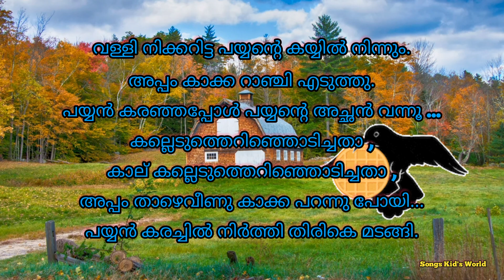Kothiyan Kakka ( കൊതിയൻ കാക്ക ) - Malayalam Nursery Song For Kids | Songs kids world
Kothiyan Kakka ( കൊതിയൻ കാക്ക )- Malayalam Nursery Song For Kids .
This is an interesting poem about the theft by a crow from a little boy.
The boy cried and his father came to console him/

Lyrics :
Vallinikkaritta payyante kayyil ninnum.
Appam kakka ranchiyeduthy.
Payyan karanjappol payyante achan vannu...
Kalledutherinjodichatha.
Kalu kalledutherinjodichatha,
Appam thazhe veenu
Kakka parannu poyi.
Payyan karachil nirthi thirike madngi .